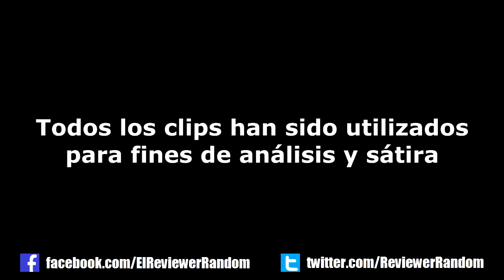Grudge Match | Comentario Random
¡Sylvester Stalone y Robert De Niro se enfrentan en un ring para la nueva Rocky VII! Ah, ¿es otra película? Entonces no hay mucho que decir al respecto...pero aun así tengo algunos comentarios que hacer.